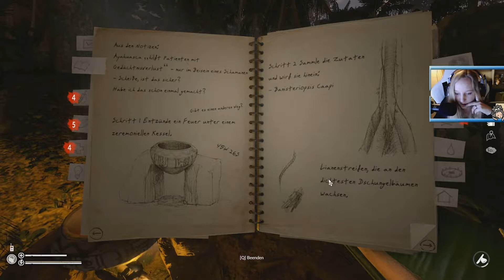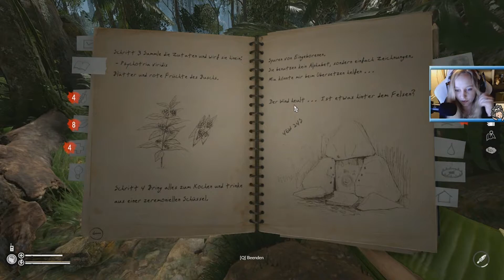Green Hell - deutsch - Story Mode - Aufbau und die ewige Suche part #3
Dies ist eine Twitch Aufnahme! Aller Anfang ist schwer und die Quali leider nicht so toll. Ich hoffe ihr habt dennoch Spaß =D

Survival - Story!